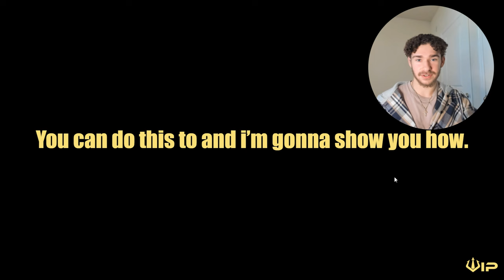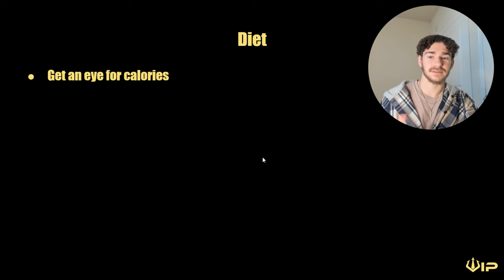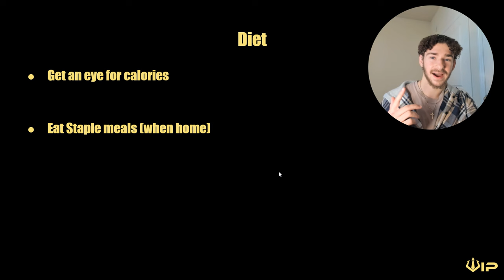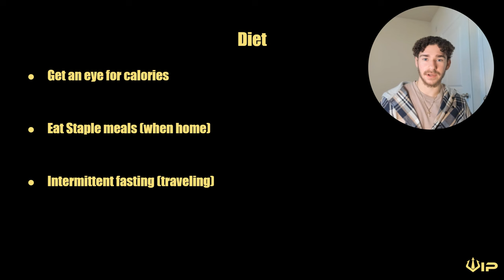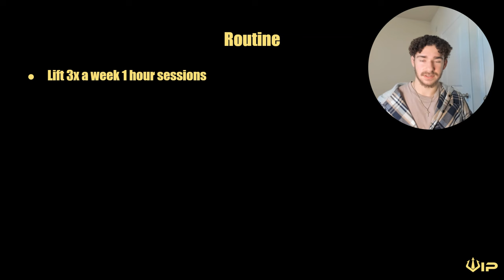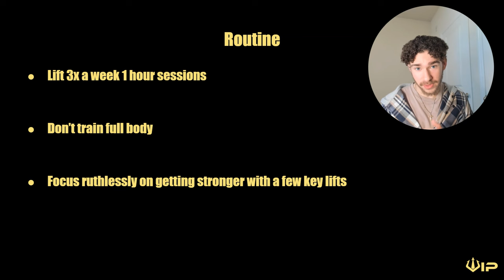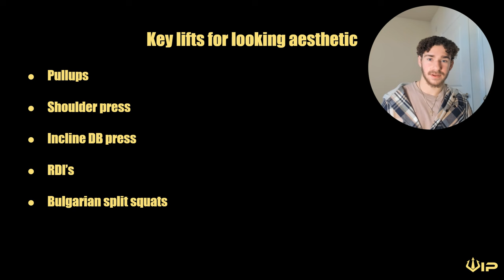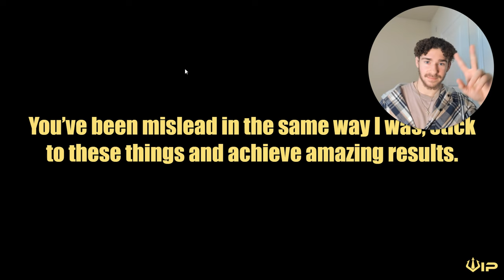How To Get In Shape While Saving Time As A Professional